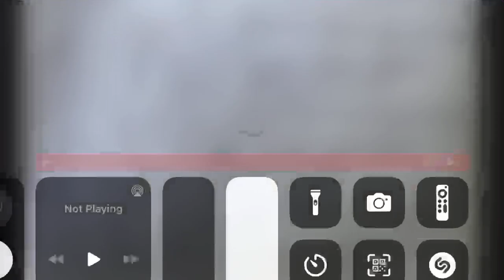Commercial Application Important question for ICSE Class 10